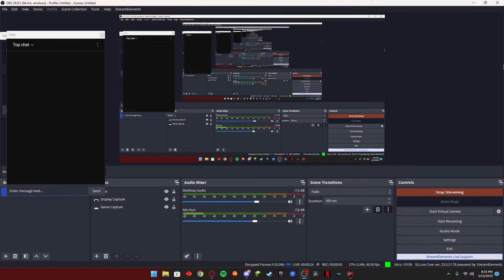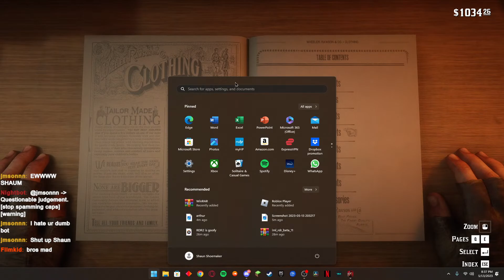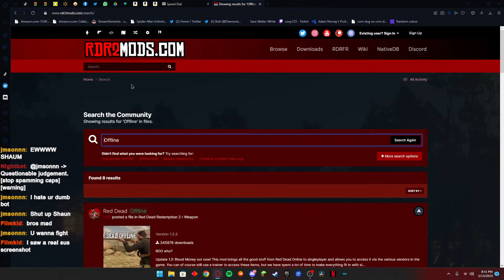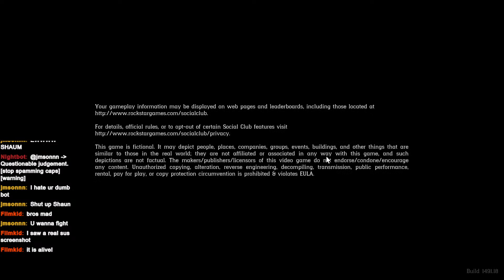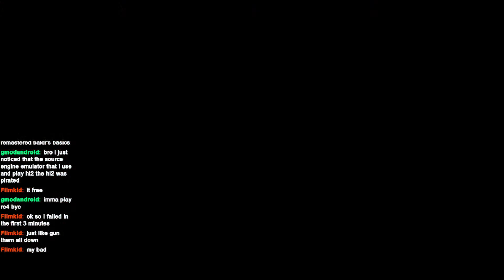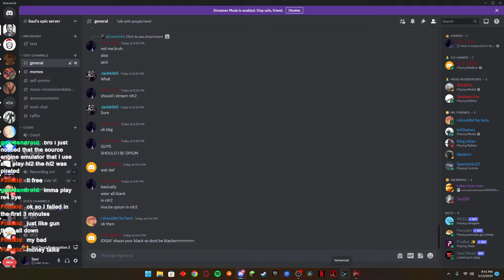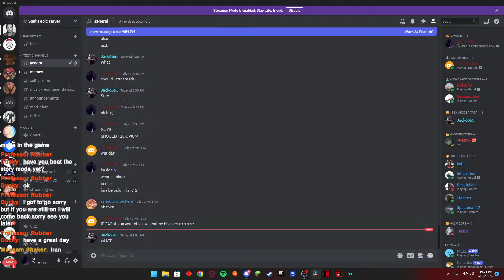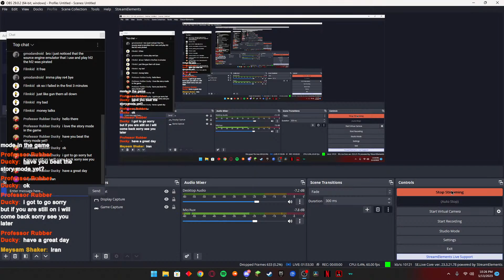Playing red dead redemption 2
This game is my favorite now